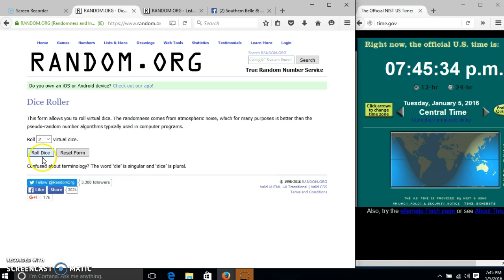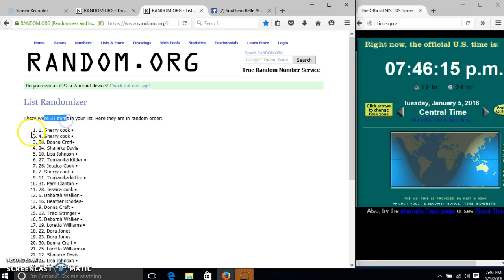My Purple Rachael Ray 1/5/16